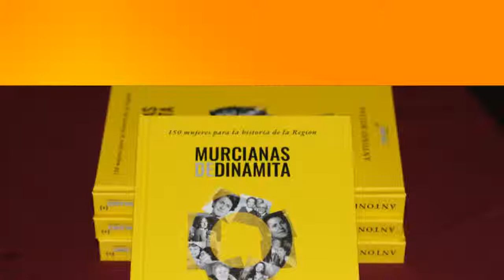Presentación del libro “Murcianas de dinamita“ de Antonio Botías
Esta tarde (Salón Actos Cajamar, Plaza Romea, Murcia, 07/03/2019) Antonio Botías presentó su libro“Murcianas de dinamita”.

En el evento cultural estaban invitado Sr. D. Fernando López Miras ( Presidente del Gobierno Region de Murcia), Sr. D. José Ballesta (Alcalde de Murcia), Sra. Da. Francisca Moya de Baño (Primera catedrática de la Universidad de Murcia), Sra. Da. Maria Jover (Primera jueza de España) y Sra. Da. Encarna Talavera (Directora Retransmisiones 7 Region de Murcia).

Los medios de comunicación 7 TV Murcia y Cadena COPE reflejaban el evento.

Las actividades son organizadas para la conmemoración del Día Internacional de la Mujer.

Visita: Galería de imágenes o Colecciones